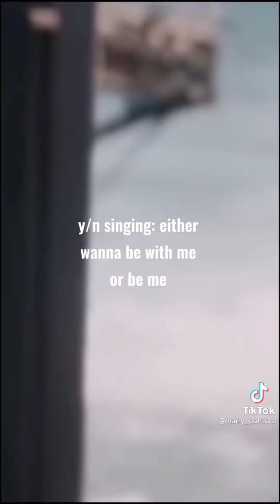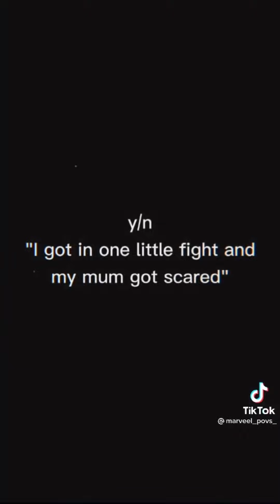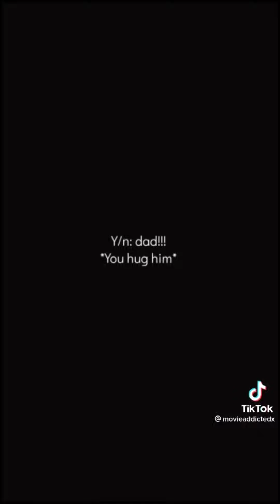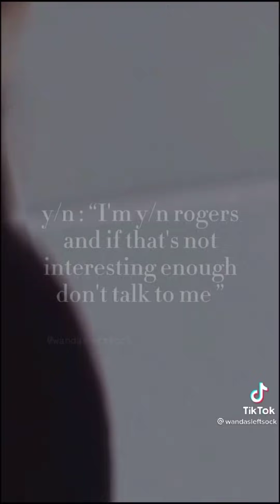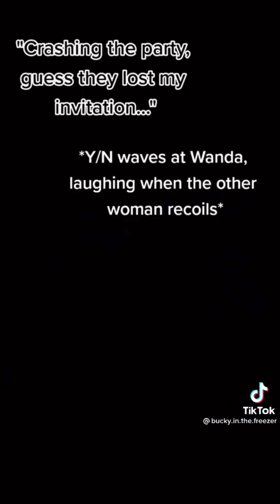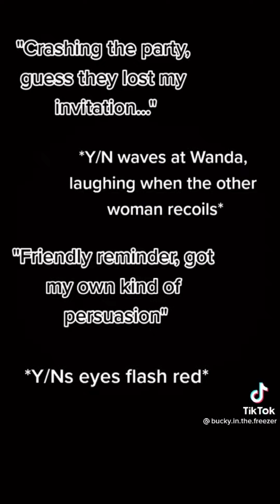Marvel POVs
Got these all from tiktok...
3 facts bout me
- i live in London 🇬🇧
- my fav subject is P.E
- and my hobbies include
Piano
Running
Swimming
Art
And annoying people